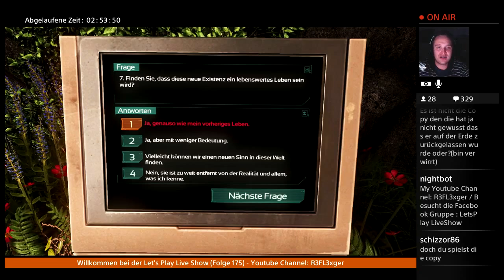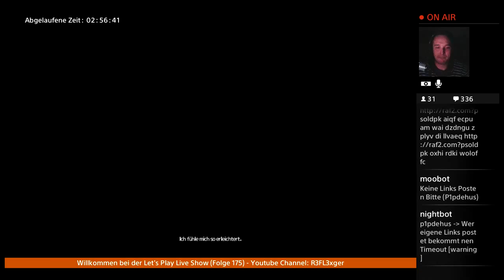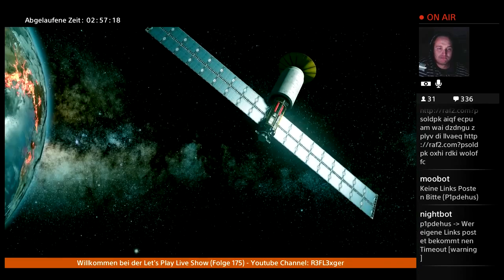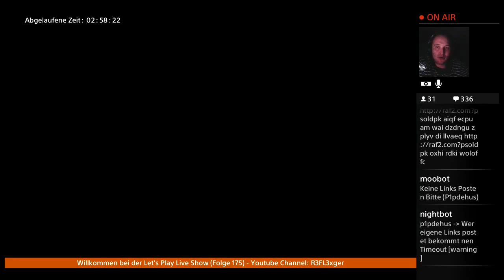Let’s Play SOMA(PS4)German #38 Großes FINALE (ENDE)